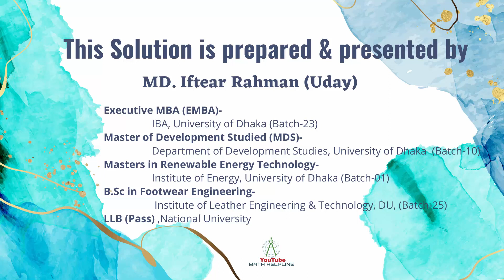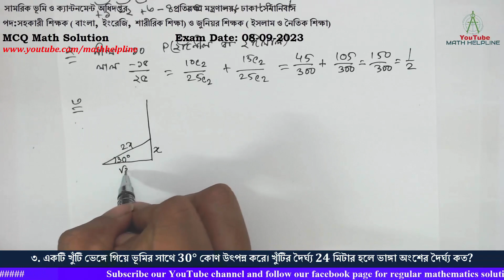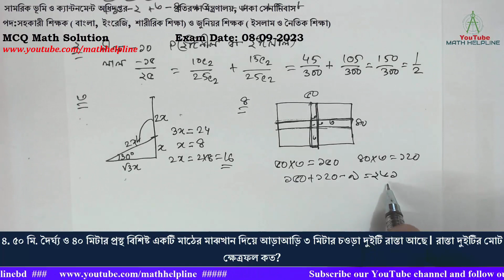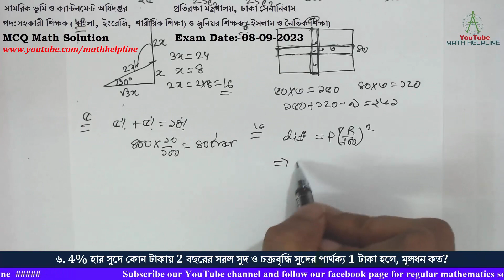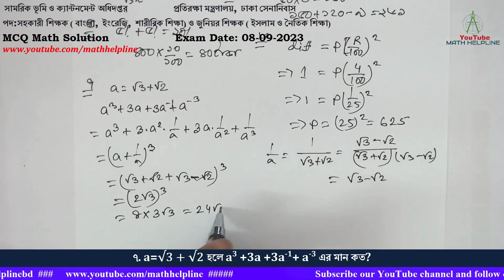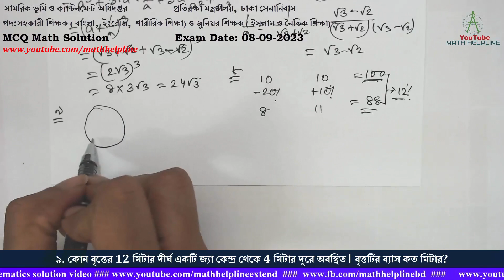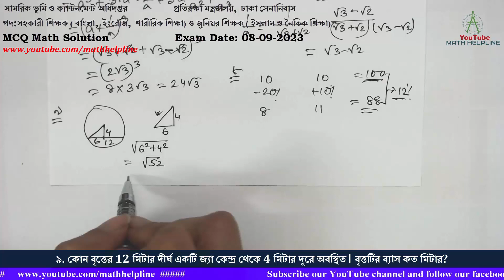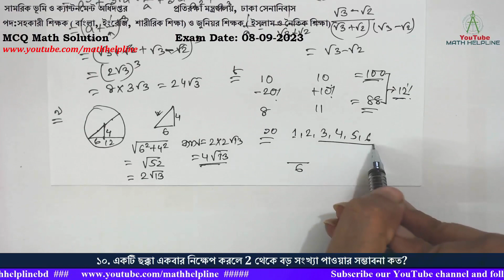সামরিক ভূমি ও ক্যান্টনমেন্ট অধিদপ্তর, পদ:সহকারী শিক্ষক, MCQ Math Solution Exam Date: 08-09-2023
সামরিক ভূমি ও ক্যান্টনমেন্ট অধিদপ্তর
প্রতিরক্ষা মন্ত্রণালয়, ঢাকা সেনানিবাস
পদ:সহকারী শিক্ষক ( বাংলা, ইংরেজি, শারীরিক শিক্ষা) ও জুনিয়র শিক্ষক ( ইসলাম ও নৈতিক শিক্ষা)
১. ২, ৩, ১, ৪, …… ধারাটির নবম পদ কত?
২. একটি বক্সে ১০টি নীল ও ১৫টি লাল মার্বেল মাছে। যেমন খুশি টানলে ২টি একই রংয়ের মার্বেল হওয়ার সম্ভাবনা কত?
৩. একটি খুঁটি ভেঙ্গে গিয়ে ভূমির সাথে 30° কোণ উৎপন্ন করে। খুঁটির দৈর্ঘ্য 24 মিটার হলে ভাঙ্গা অংশের দৈর্ঘ্য কত?
৪. ৫০ মি. দৈর্ঘ্য ও ৪০ মিটার প্রস্থ বিশিষ্ট একটি মাঠের মাঝখান দিয়ে আড়াআড়ি ৩ মিটার চওড়া দুইটি রাস্তা আছে। রাস্তা দুইটির মোট ক্ষেত্রফল কত?
৫. এক ঝুড়ি আম ৪০০ টাকায় জন্য করে ৫% লাভে বিক্রি করা হলো। এর ক্রয়মূল্য ৫% কম হলে , কত টাকা লাভ হতো?
৬. 4% হার সুদে কোন টাকায় 2 বছরের সরল সুদ ও চক্রবৃদ্ধি সুদের পার্থক্য 1 টাকা হলে, মূলধন কত?
৭. a=√3 + √2 হলে a3 +3a +3a-1+ a-3 এর মান কত?
৮. একটি আয়তক্ষেত্রের দৈর্ঘ্য 36 মি. ও প্রস্থ 25মি.। আয়তক্ষেত্রের দৈর্ঘ্য 20%  হ্রাস পেলে ও প্রস্থ 10% বৃদ্ধি পেলে ক্ষেত্রফল শতকরা কত হ্রাস বৃদ্ধি পায়?
৯. কোন বৃত্তের 12 মিটার দীর্ঘ একটি জ্যা কেন্দ্র থেকে 4 মিটার দূরে অবস্থিত। বৃত্তটির ব্যাস কত মিটার?
১০. একটি ছক্কা একবার নিক্ষেপ করলে 2 থেকে বড় সংখ্যা পাওয়ার সম্ভাবনা কত?